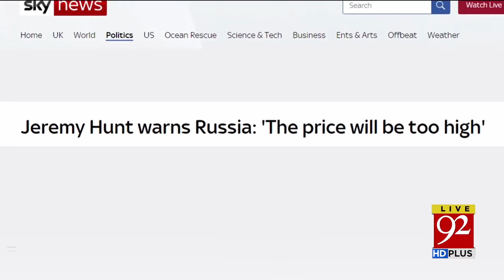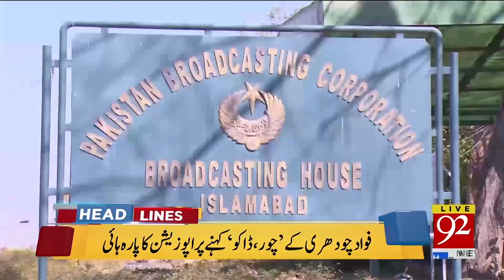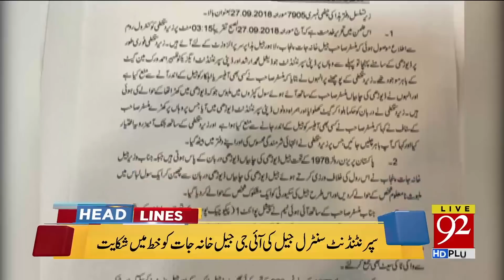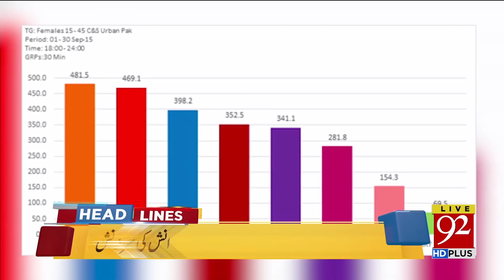News Headlines | 3:00 AM | 28 Sep 2018 | 92NewsHD